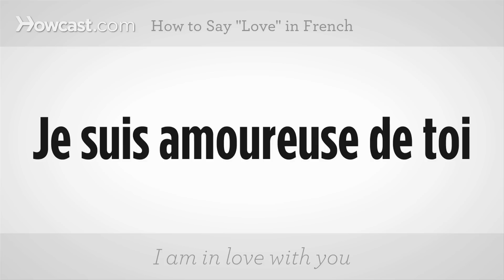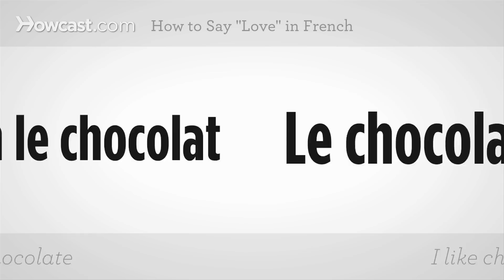How to Say "Love" in French | French Lessons